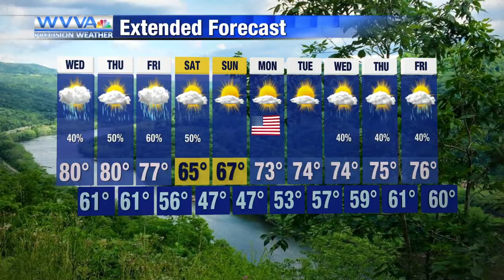Showers and storms